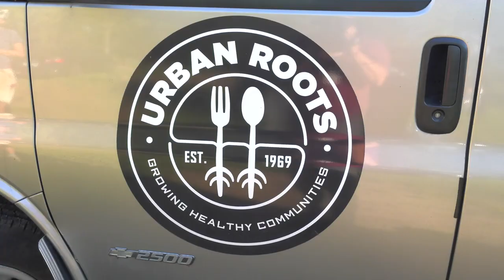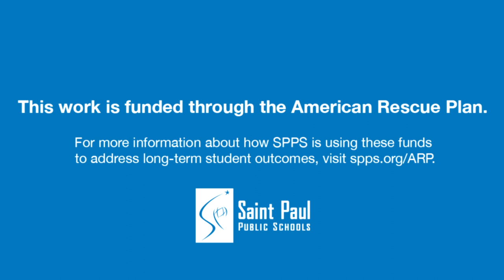Urban Roots Helps Saint Paul Students Grow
Students from several SPPS high schools are working as paid interns at Urban Roots, a nonprofit organization on the city’s East Side. The students develop leadership, entrepreneurial and life skills while learning about farming, cooking and conservation. The program was one of 11 funded through the Governor’s Discretionary American Rescue Plan (ARP).